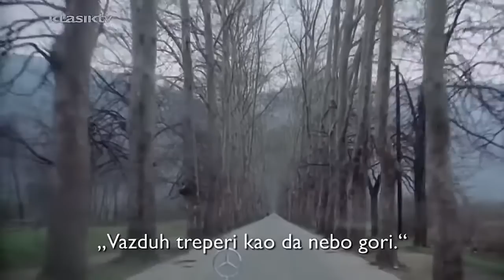Valter Brani Sarajevo Domači igrani film.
Valter brani Sarajevo, ratni je bosanskohercegovački film Hajrudina Krvavca iz 1972. godine, uz Bulajićevu Bitku na Neretvi vjerojatno najpoznatiji i najpopularniji film partizansko-ratne tematike snimljen u socijalističkoj Jugoslaviji.

Uloga Valtera kao lika slobodna je interpretacija životopisa stvarnog antifašističkog borca i zapovjednika sarajevskih ilegalaca u Drugom svjetskom ratu, Vladimira Perića Valtera, koji je bio i jedan od pripadnika obavještajnih služba bivše Jugoslavije.

Sadržaj
1 Radnja
2 Glavne uloge
3 Zanimljivosti
4 Povezani članci
5 Izvori
Radnja
Sarajevo 1944. godine. Potaknuti gubitkom Beograda te prodorom sovjetske vojske i partizana, čelnici njemačke vojske na Balkanu pokreću operaciju Laufer, čiji je cilj dovesti gorivo vojnim vozilima radi početka povlačenja u Njemačku. Ali, prvo moraju onesposobiti sarajevski pokret otpora koji predvodi misteriozni ilegalac Valter. Dok njemački obavještajac Kondor (Dragomir Gidra Bojanić) ulazi u pokret otpora izdavajući se za Valtera, pravi Valter otkriva njemački plan. U Sarajevo stižu ilegalci na čelu s misterioznim Pilotom (Velimir Bata Živojinović) sa zadatkom otkrivanja Kondora.
Redatelj Hajrudin Krvavac
Glavne uloge Velimir Bata Živojinović
Ljubiša Samardžić
Stevo Žigon
Relja Bašić
Glazba Bojan Adamič
Snimatelj Miroljub Dikosavljević
Distributer Bosna Film